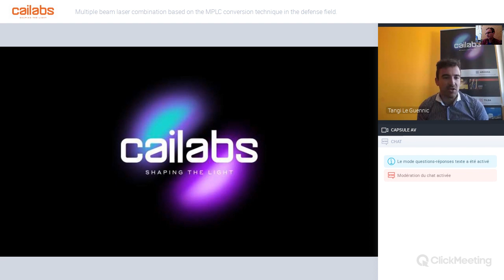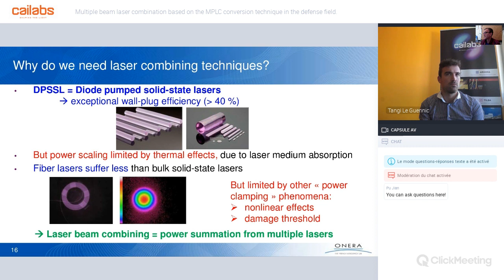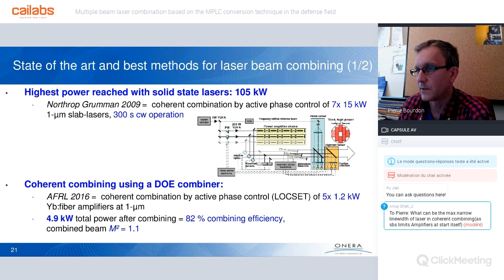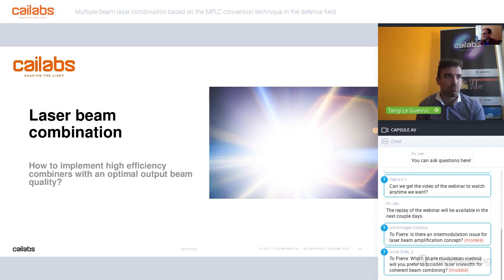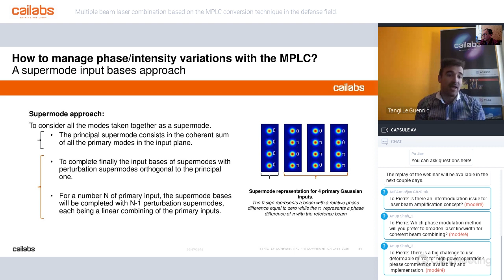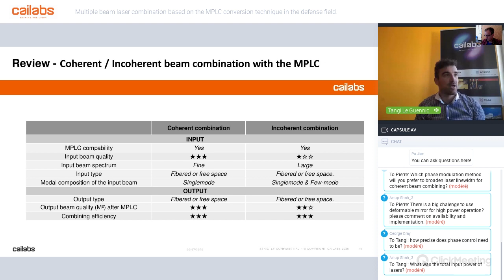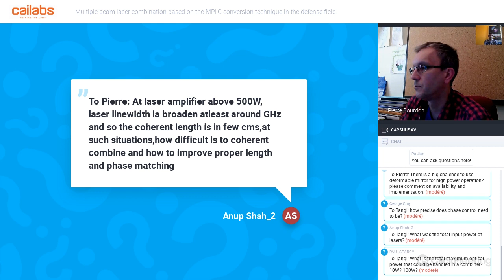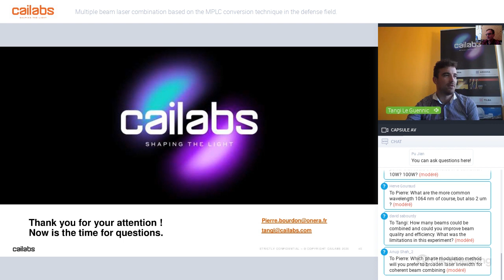Webinar replay: Multiple beam laser combination based on the MPLC technique in the defense field